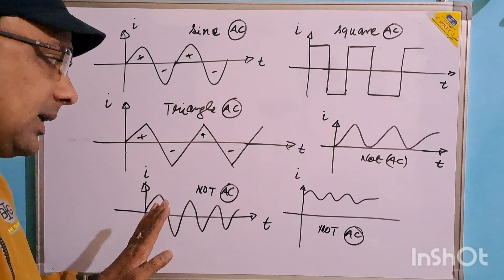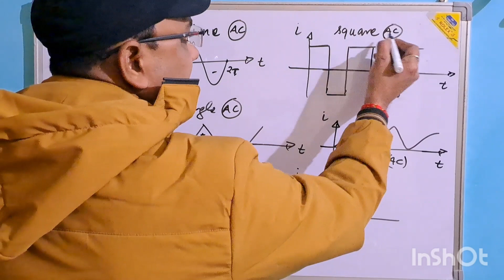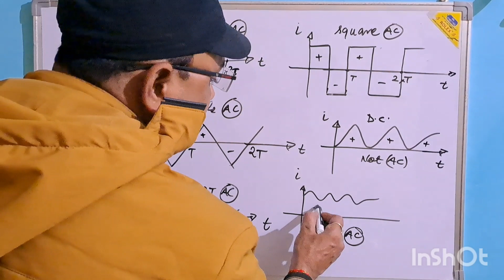ALTERNATING CURRENT GRAPH NATURE || MOSTIMPORTANT FOR BOARDEXAM2023 AND COMPETITION ||PHYSICSMANISH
in this video lecture i have explained how to draw graph of alternative current vs time.
Alternatingcurrent by manish shukla.
Alternatingcurrent by manish sir
pratyavarty dhara manish shukla.

IN THIS VIDEO LECTURE I HAVE EXPLAINED HOW TO UNDERSTAND AC FROM GRAPH.